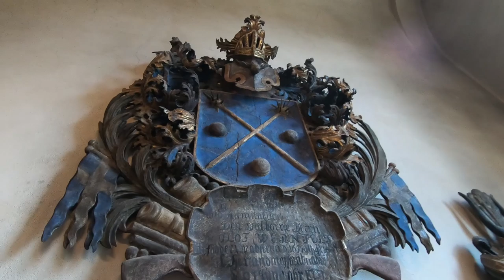Swedish History - The Origins of the Knights